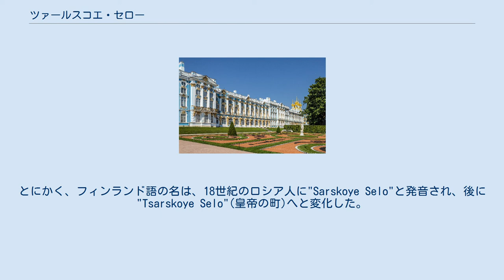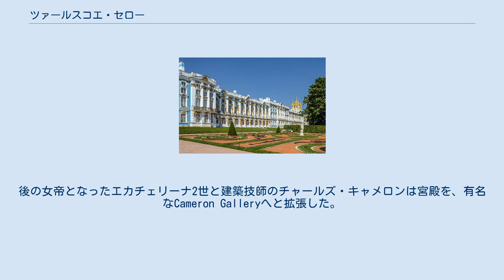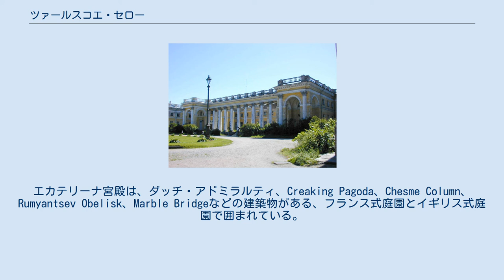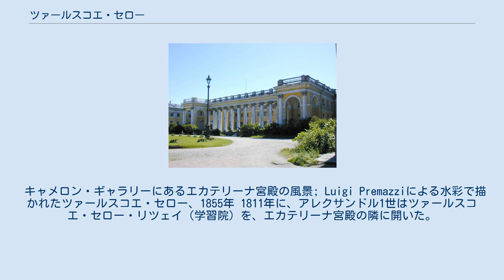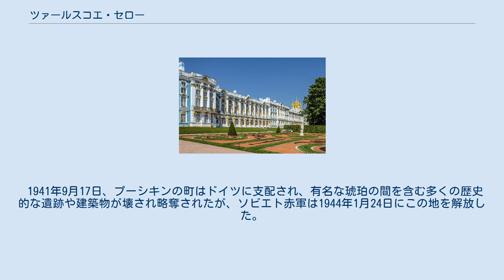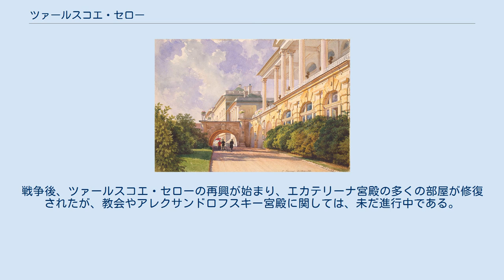ツァールスコエ・セロー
エカテリーナ宮殿と庭園 ツァールスコエ・セロー （ロシア語：Царское Село）は、サンクトペテルブルク中心区の南方24kmほどの位置にあるロシア皇帝の離宮、エカテリーナ宮殿などが集まる避暑地。
かつてはプーシキン市だったが、現在はサンクトペテルブルク市プーシキン区となっている。
サンクトペテルブルク歴史地区と関連建造物群の一つとして、世界遺産にも登録されている。
 17世紀、この地はスウェーデン貴族のものであった。
元のフィンランド語名は、よく"a higher ground"と訳されていた。
これに反して、Max Vasmerはフィンランド語の地名より、地名は"saari"であるとした。
とにかく、フィンランド語の名は、18世紀のロシア人に"Sarskoye Selo"と発音され、後に"Tsarskoye Selo"(皇帝の町)へと変化した。
 1708年、ピョートル1世は、妻で後の女帝となるエカテリーナ1世に、贈り物として屋敷を与えた。
彼女はここに、生神女福音教会（ブラゴヴェシェンスカヤ・ツェールコフ、ロシア語: Благовещенская церковь）を1724年に建て、名をブラゴヴェシェンスコエ（ロシア語: Благовещенское）へ変えた。
しかし時の流れで、すぐに使われなくなった。
 エカテリーナ一世はこの地を皇帝の住まいとするための開発を始めた。
彼女の娘であるエリザヴェータと建築技師のバルトロメオ・ラストレッリ は広くエカテリーナ宮殿の建設に責任を持った。
後の女帝となったエカチェリーナ2世と建築技師のチャールズ・キャメロンは宮殿を、有名なCameron Galleryへと拡張した。
 今では、バロック様式のCatherine Parkと隣接しているエカテリーナ宮殿と、Alexander Parkに隣接する新古典主義のアレクサンドロフスキー宮殿という2つの宮殿がある。
エカテリーナ宮殿は、ダッチ・アドミラルティ、Creaking Pagoda、Chesme Column、Rumyantsev Obelisk、Marble Bridgeなどの建築物がある、フランス式庭園とイギリス式庭園で囲まれている。
Alexander Parkにはいくつかのシノワズリ様式の建築物があり、中国村となっている。
 18世紀の終わりまでに、ツァールスコエ・セローは貴族の間で夏の住まいとして人気のある場所になった。
エカテリーナ1世が1770年にソフィア(ドイツ語でSophie)として建てた、ツァールスコエ・セローの南に護衛部隊は配置されていた。
 スコットランドの建築家チャールズ・キャメロンにデザインされた、新古典主義の５つのドームで構成される昇天宮殿が この地域の重要な遺跡となっている。
1808年にソフィアとツァールスコエ・セローは一つの町に統合された。
 キャメロン・ギャラリーにあるエカテリーナ宮殿の風景; Luigi Premazziによる水彩で描かれたツァールスコエ・セロー、1855年 1811年に、アレクサンドル1世はツァールスコエ・セロー・リツェイ（学習院）を、エカテリーナ宮殿の隣に開いた。
 1817年に卒業した最初の生徒のなかには、アレクサンドル・プーシキンやアレクサンドル・ゴルチャコフなどがいた。
また、ミハイル・サルトィコフ＝シチェドリン、ニコライ・ダニレフスキーもリツェイで学んでいる。
 ツァールスコエ・セローの文学的伝統は、アンナ・アフマートヴァやインノケンティー・アンネンスキーなどの偉大な詩人によって、20世紀まで続けられた。
 ツァールスコエ・セローとサンクトペテルブルクの間には、ロシア初の鉄道が1837年に開業しており、プーシキン方面の列車のターミナルであるサンクトペテルブルクのヴィチェプスク駅（ベラルーシのヴィチェプスクに由来）は帝政時代はツァールスコエ・セロー駅（Царскосельский вокзал）と呼ばれていた。
鉄道ができたものの、町は19世紀の工業化に消えてしまった。
これは1917年に置かれた政府のラジオ局によって知られている。
この年の春、ニコライ2世は彼のお気に入りの宮殿であるアレクサンドロフスキー宮殿に軟禁された。
 1918年、町はBolsheviksからヂェーツコエ・セロー（Детское Село、子供の町の意）へと改められ、1937年にはアレクサン...